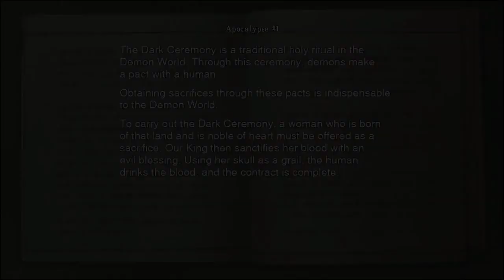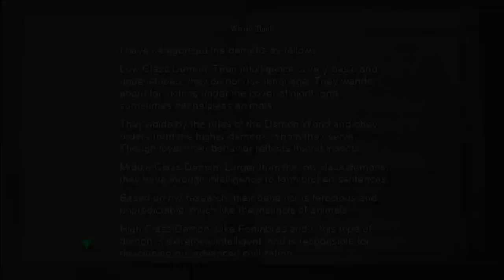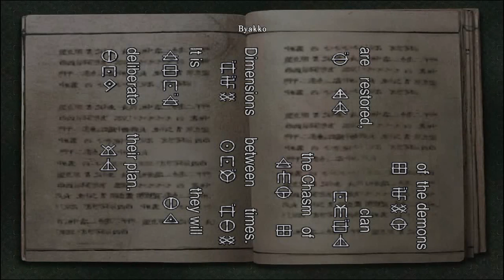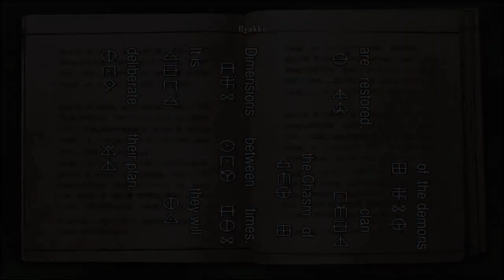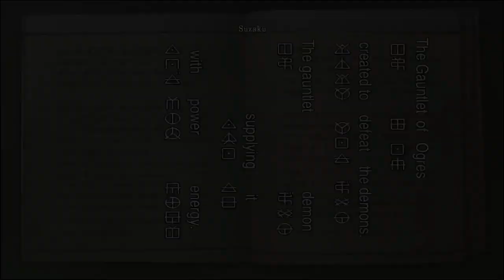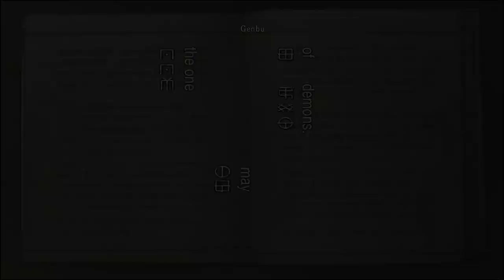Onimusha Warlords Remastered Part 3